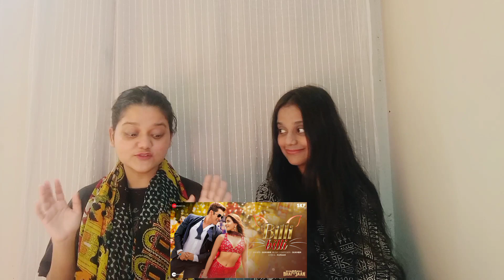Billi Billi song reaction | Kisi Ka Bhai Kisi Ki Jaan| Salman Khan| Poja Hegde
Hello guys ! hope you'll like our reactions on Billi Billi song.

Channel Moto

Our channel Moto is to spread love between pak and india 🇮🇳
We all our friends and love each other ❤️ and our vedios is just for exploring and make you feel happy for atleast some time not for hate or any kind of stuff.

Instagram accounts :

armeen_alam
Syeda maheen